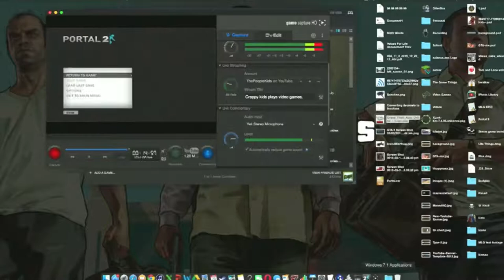SUPER Portal 2 - The People Kids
Billy plays Portal 2. And yes, he knows everyone played this back in like 2012, but who cares1?!